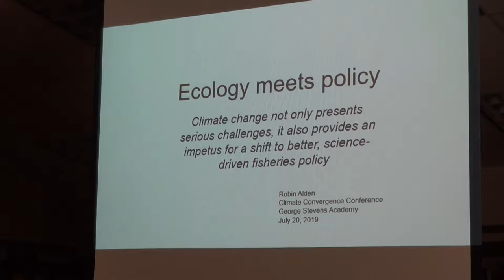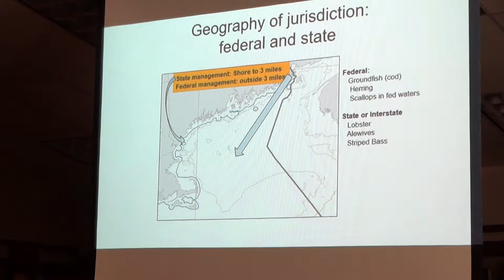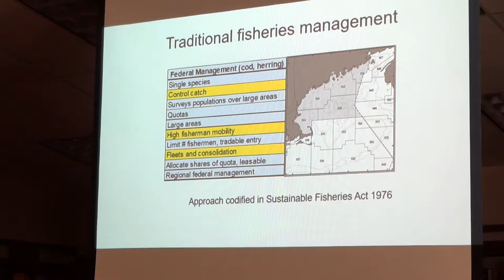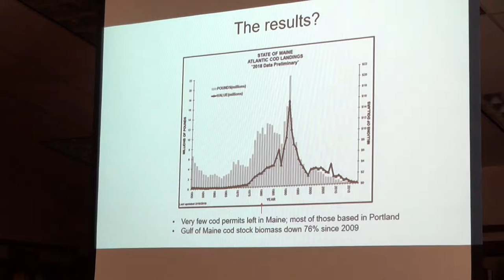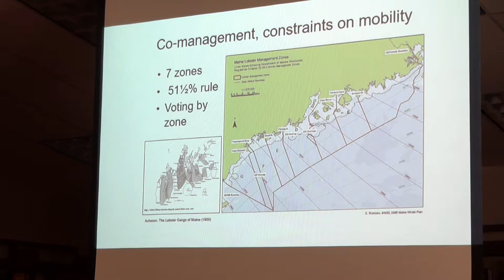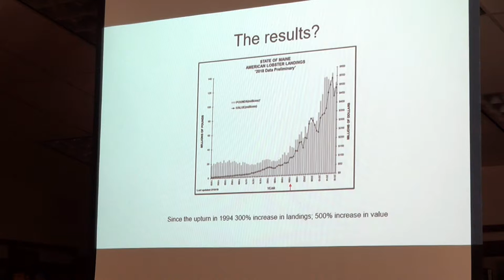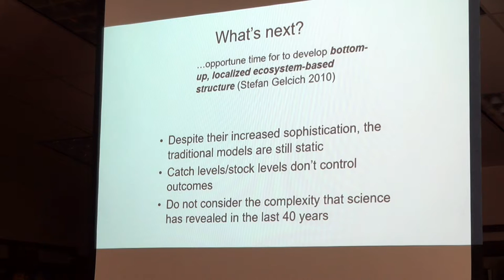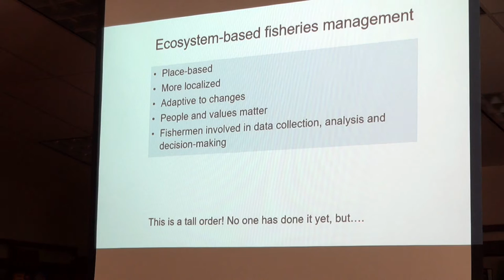What's Happening to Maine Fisheries?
Part 2 of Workshop Session B
Robin Alden, Fisheries Cod and Lobster models